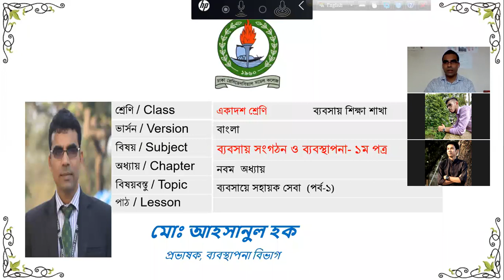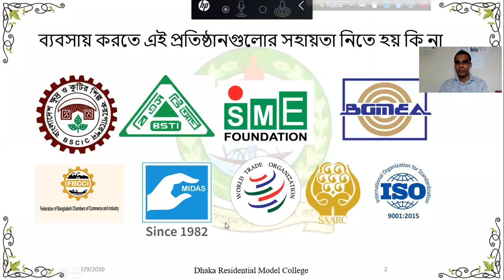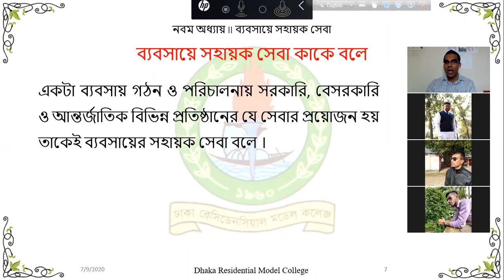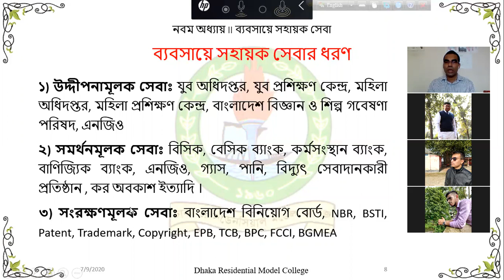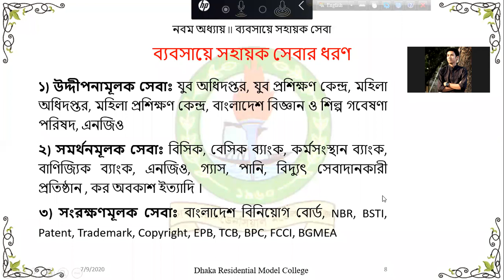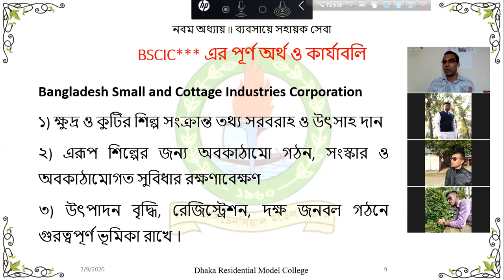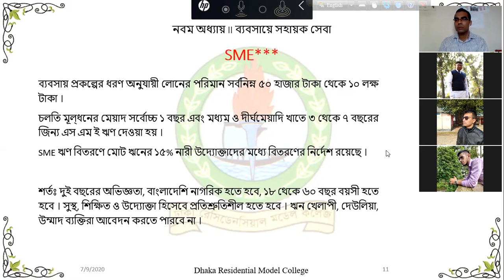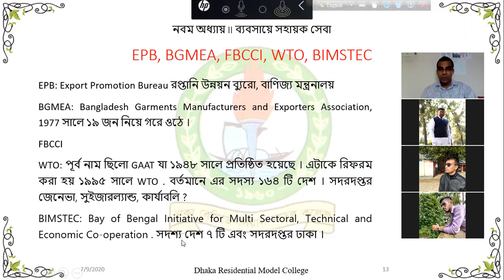035 / HSC- BOM1 Chapter-9 Business Assistance Services II Part-1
TOPIC: Types of Business Assistance Services
Subject: Business Organization and Management -1st Paper

ব্যবসায়ে সহায়ক সেবার ধরণ ও সহায়তা দানকারী প্রতিষ্ঠানগুলো সম্পর্কে সংক্ষিপ্ত ধারনা
নবম অধ্যায়ঃ ব্যবসায়ে সহায়ক সেবা
ব্যবসায় সংগঠন ও ব্যবস্থাপনা ১ম পত্র